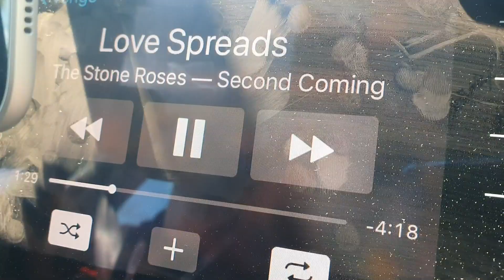Team Sunweb Diaries | Giro d'Italia | Michiel Elijzen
Ever wondered what is it like in the front of a team car?🚗

Team Sunweb coach Michiel Elijzen gives us a quick guide to all the tech that's onboard! 📱📻